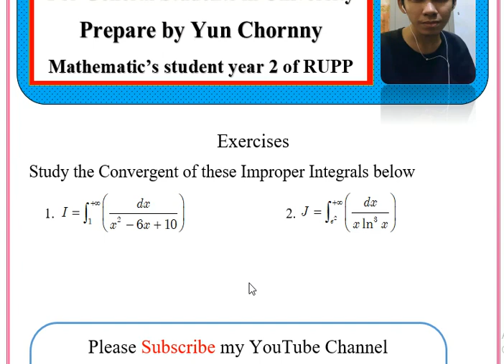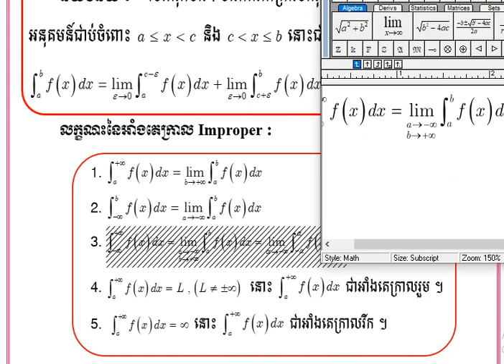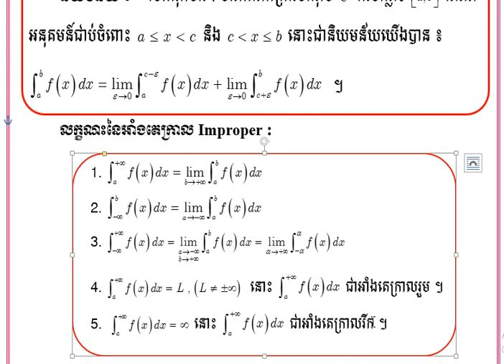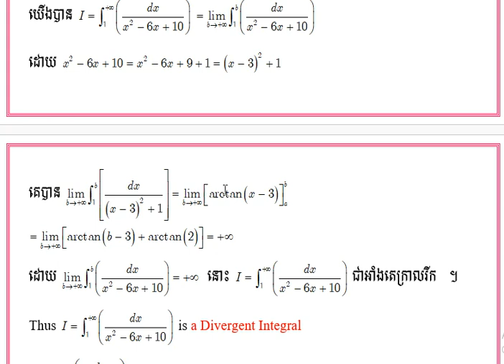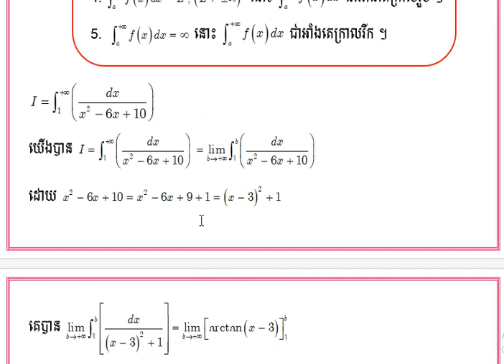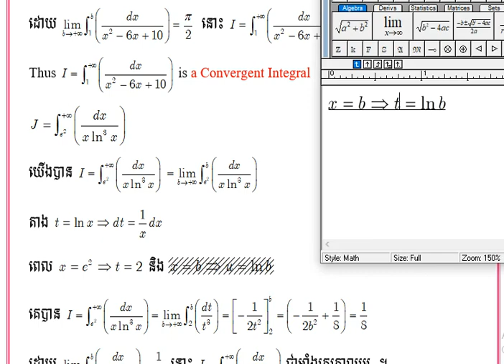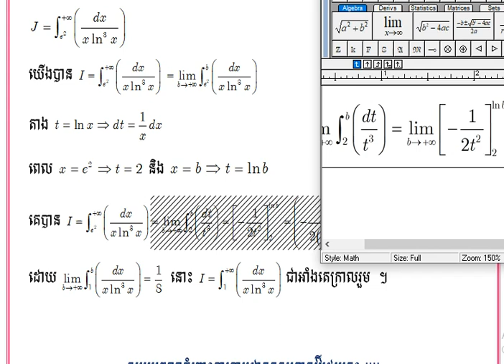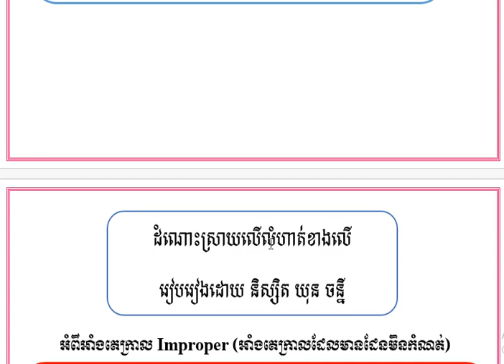About Improper Integral Part 1